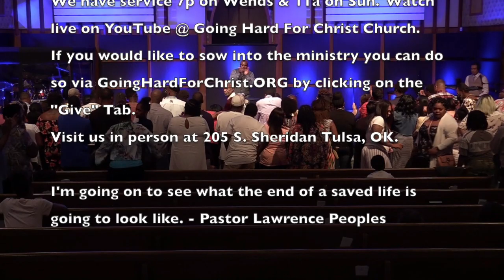Shift & Push (2)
Shift & Push (2) by Pastor Lawrence Peoples.

Come see us in person:
205 S. Sheridan Rd. Tulsa, OK 74112